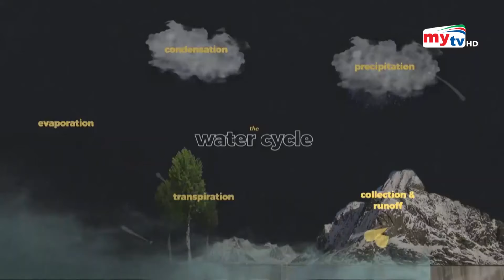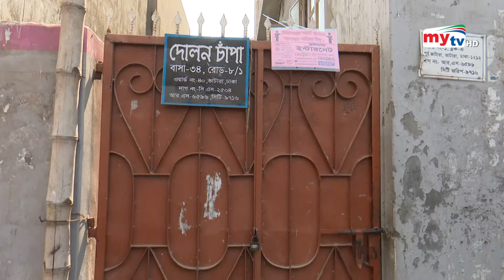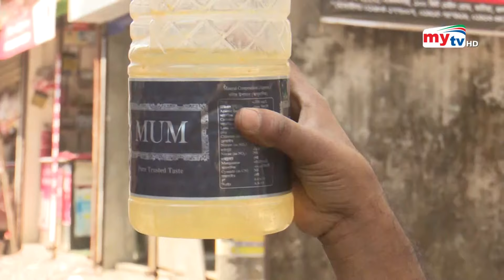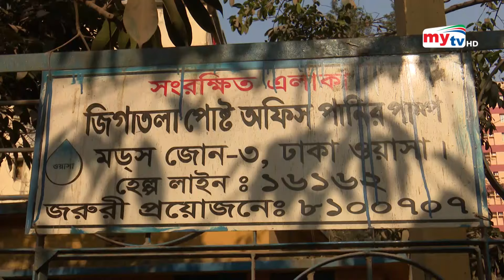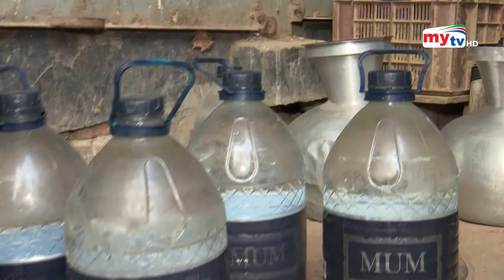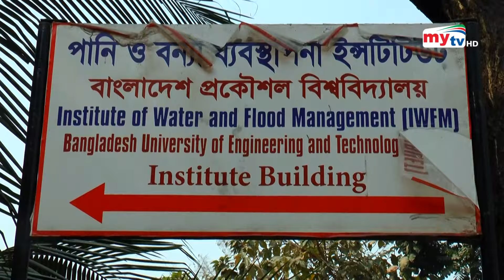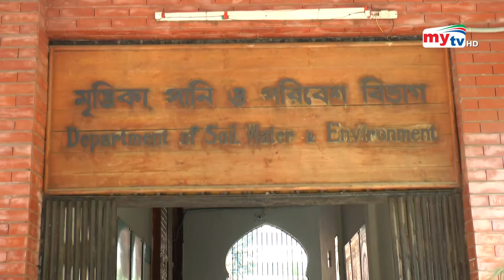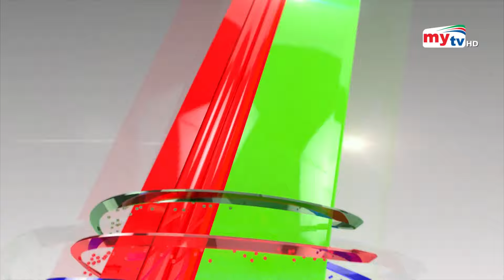বিশুদ্ধ পানির উৎস, সরবরাহ এবং ব্যবহার | Kew Dekhe Kew Dekhena | EP 10 | Water | Bangla News